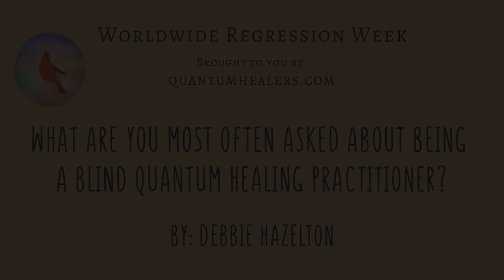Debbie Hazelton on Being a Blind Practitioner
Debbie Hazelton share with us questions shes asked about practicing quantum healing as a blind practitioner

Debbie is a Quantum Healer from Dothan, Alabama.

Already a Practitioner? Our Community Support Forum and Directory are here to Support YOU!